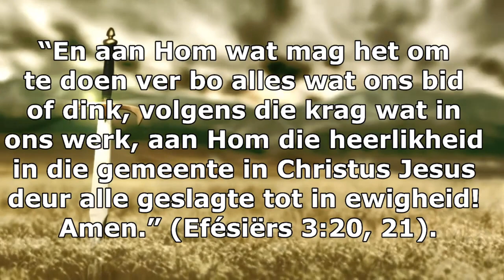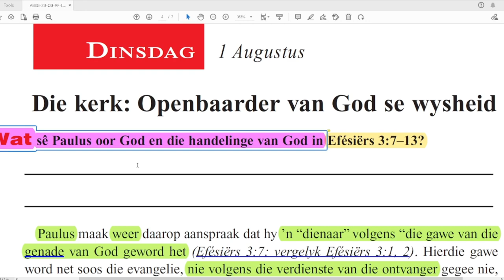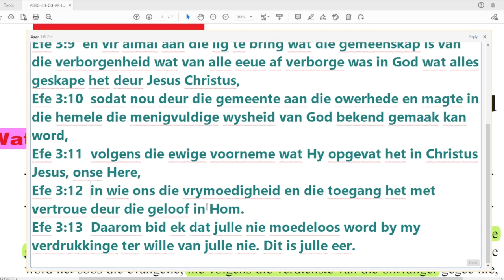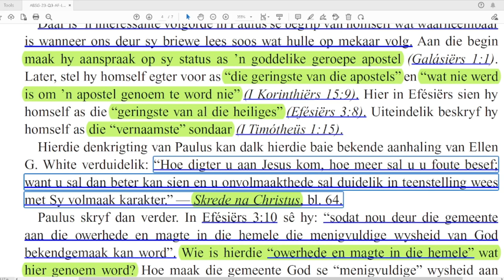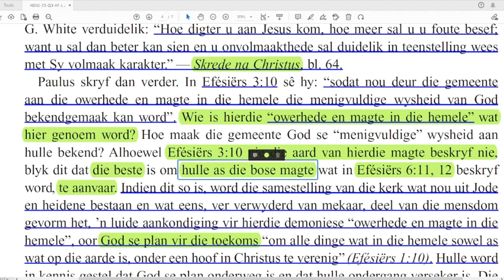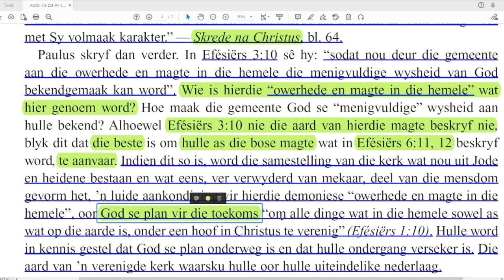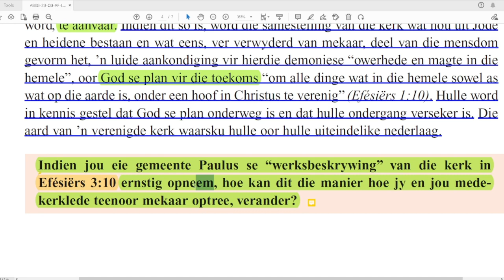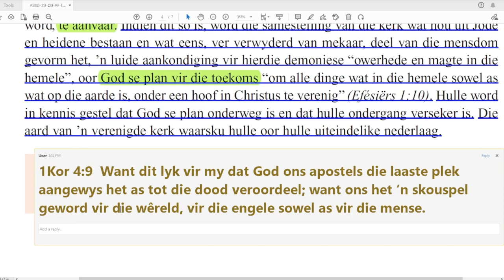Dinsdag 01Aug - Die kerk: Openbaarder van God se wysheid.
Les 6 – Die verborgenheid van die evangelie
29 Julie–4 Augustus

Aanbieder:
David Kühn

Jesus Christus.